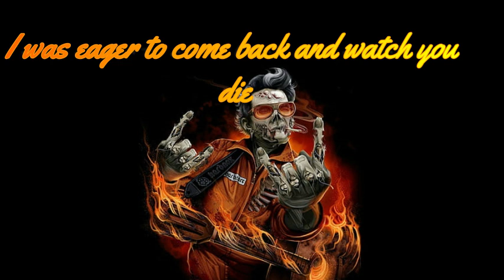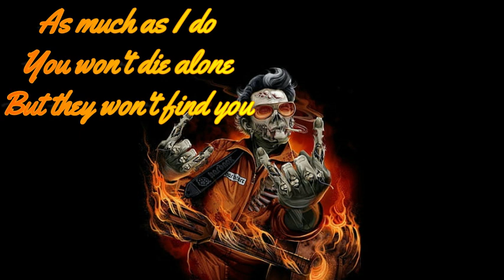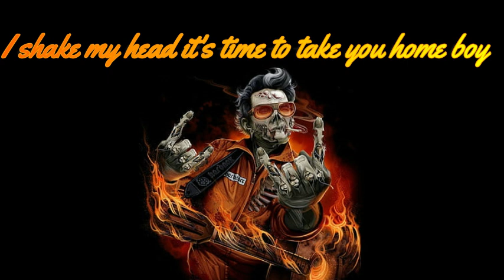RUN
Run! musica por Obed Colón
Letra y voz por Javier de la banda Blind Smoker